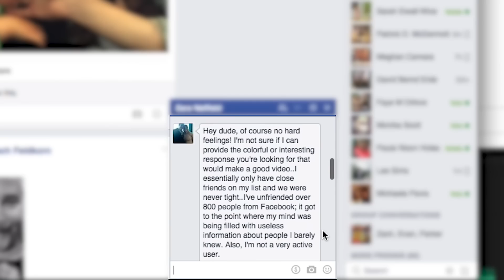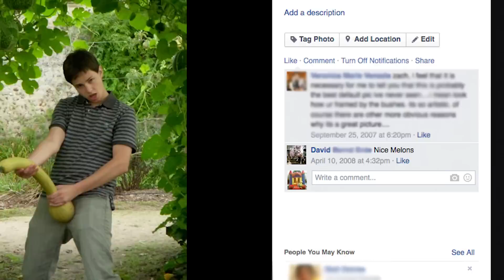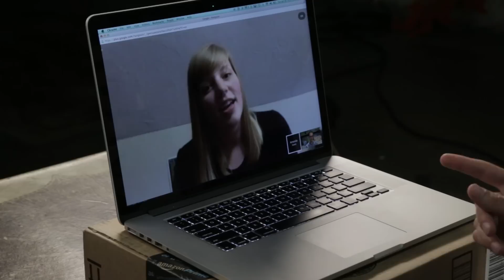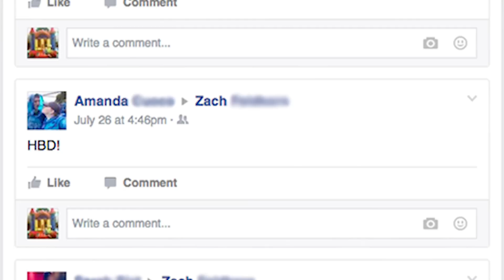4 People Unfriended Me On Facebook, So I Decided To Ask Them Why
4 people unfriended me on Facebook, so I decided to track them down and find out why.

MUSIC
Slumpbump / Glitter Girl / Innovating The Future / Glitched Violinist / Made Of Magic Underscore / Made Of Magic